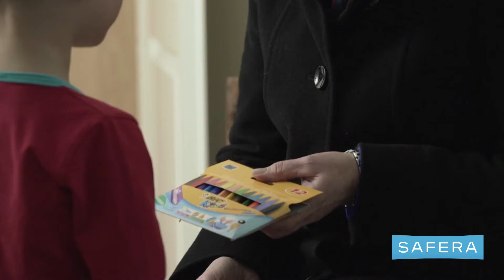Safera Airis -liesivahti ennaltaehkäisee #1 asuntopalojen aiheuttajan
Safera Airis ehkäisee liedestä leviävän tulipalon ennen kuin se ehtii aiheutua. Kaksi osainen turvalaite sopii jokaiseen kotiin.

Safera Airis -liesivahdissa lieden sähkönsyöttöön kytketään virranhallintayksikkö. Paristokäyttöinen anturi on helppoa ja nopeaa asentaa itsekiinnittyvällä tarralla joko seinälle tai liesituulettimen alapintaan.

Safera Airis -liesivahti on älykäs: se toimii langattomasti, tunnistaen anturien sijainnin ja liesityypin automaattisesti. Vain Safera-liesivahdit perustuvat neljään anturiin, joilla ei ole katvealueita. Ne hoitavat tarvittaessa vaaratilanteet nopeasti häiritsemättä arjen ruuanlaittoa.

Luotettava ja testattu langaton Safera RobustLink® -yhteys mahdollistaa sen, että hälytyksen voi kuitata yhdellä napin painalluksella. Anturin värin voi valita kymmenestä värivaihtoehdosta, ja lisäksi sävyn voi vaihtaa juuri oman keittiön värimaailmaan sopivaksi. Sopii myös saarekekeittiöihin.

Täyttää eurooppalaisen liesivahtistandardin EN 50615.